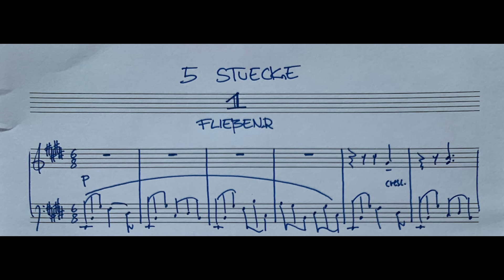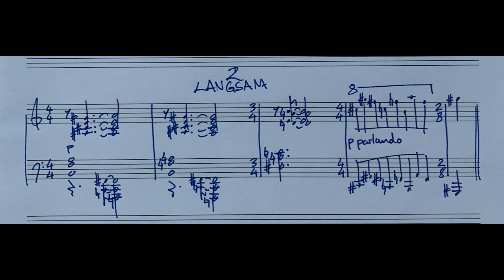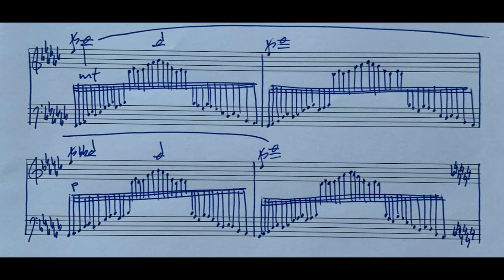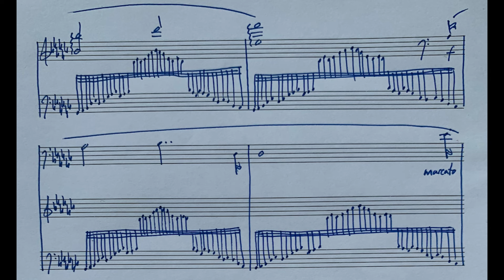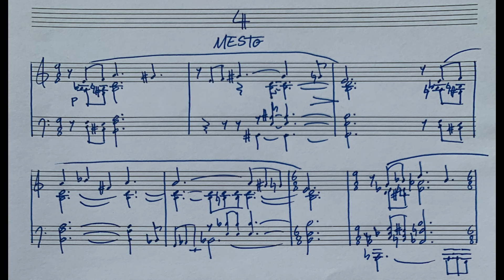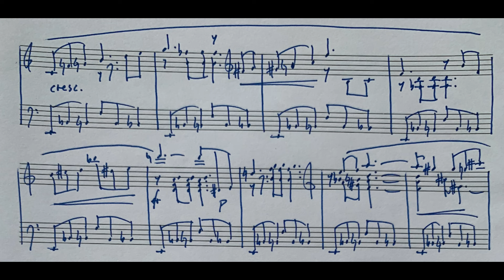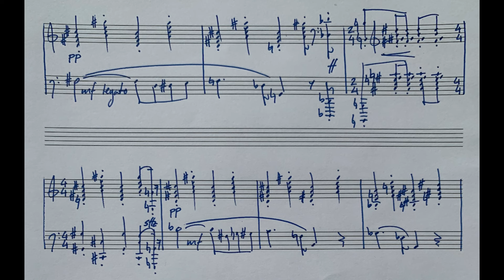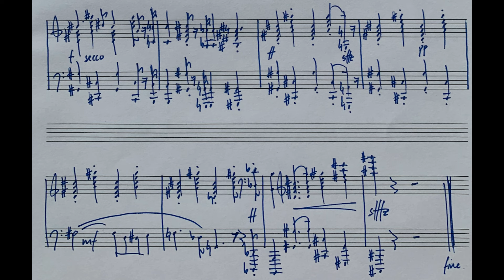5 Pieces for Piano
More piano pieces exploring some new harmonies and characters.

0:00 Fließend
3:42 Langsam
5:12 Moderato
6:46 Mesto
9:00 Alla Marcia

I just realised: in the 'recap' of the first piece I notated the left hand one octave too high. sorry about that!